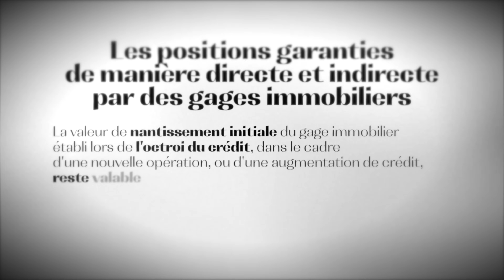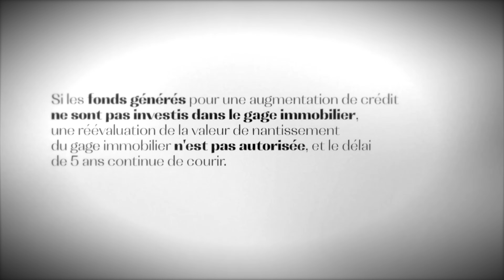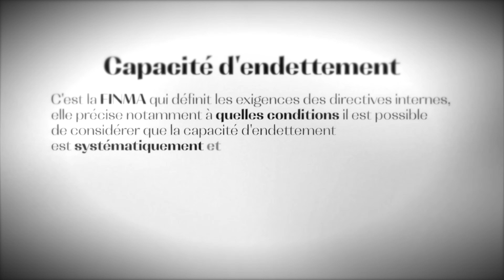Le Nouveau Système de Financement pour Investir en Suisse (GUIDE COMPLET)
Tout ce que tu dois savoir sur le nouveau système de financement pour investir en SUISSE !

➡️ Tu veux investir dans l’immobilier en Suisse ?

Hey, c’est Edouard ! Bienvenue dans cette nouvelle vidéo intitulée « Tout ce que tu dois savoir sur le nouveau système de financement pour investir en SUISSE ! »

Dans cette vidéo, nous allons voir ensemble les changements à venir concernant le système de financement et l’impact qu’ils auront sur le marché immobilier suisse.

Le système de financement est en train de se professionnaliser et changera à partir du 1er janvier 2025, notamment en raison de l’arrivée de Bâle 3 pour les banques. Je vais donc vous expliquer en détail ce que cela va changer pour le marché immobilier suisse, et ce que cela impliquera concrètement pour les investisseurs.

Dans cette vidéo, nous allons aborder :

- Les fonds nécessaires pour investir en Suisse
- Le taux de capitalisation des banques
- Le système de financement en Suisse
- La capacité d’endettement
- Les changements liés au nouveau système de financement

Avec cette vidéo, tu seras en mesure de réaliser ton premier achat immobilier en Suisse, même après l’entrée en vigueur de ce nouveau système de financement.

Bon visionnage !

Si cette vidéo t’a plu, lâche un 👍
N’oublie pas d’activer la 🔔 pour être notifié à chaque nouvelle vidéo !

Salut, c’est Edouard et bienvenue sur ma chaîne YouTube !

Complètement convaincu et passionné par le domaine de l'immobilier suisse, j'ai obtenu mon brevet fédéral d'expert en estimations immobilières en 2022 et je suis actuellement les cours de préparation au brevet fédéral de gérant d'immeubles. 🏬

Sur cette chaîne, j’aborde tous les sujets relatifs à l’immobilier en Suisse ! 🇨🇭

Je te partage mon expérience et mon expertise pour t’aider à mieux comprendre le marché immobilier suisse. 📈

Partage cette vidéo « Le Nouveau Système de Financement pour Investir en Suisse (GUIDE COMPLET) » avec une personne qui doit voir ça

⏳ Chapitres de la vidéo :

00:00 Introduction de la vidéo « Le Nouveau Système de Financement pour Investir en Suisse (GUIDE COMPLET) »
00:22 C’est quoi Bâle 3 ?
01:31 Le 1er document pour comprendre Bâle 3
02:43 Le 2ème document pour comprendre Bâle 3
07:43 Le 3ème document pour comprendre Bâle 3
12:50 Les changements pour obtenir un financement immobilier
17:43 Conclusion de la vidéo « Le Nouveau Système de Financement pour Investir en Suisse (GUIDE COMPLET) »